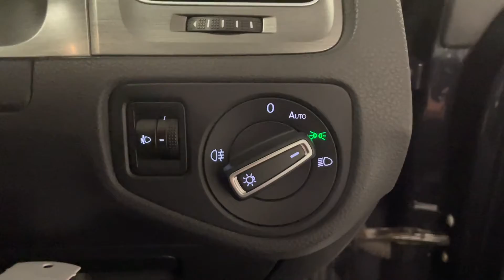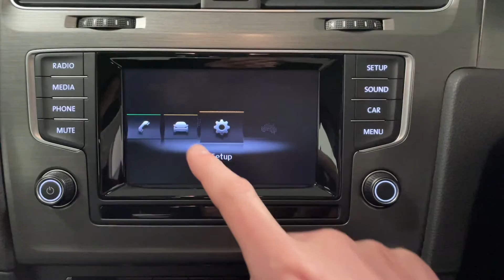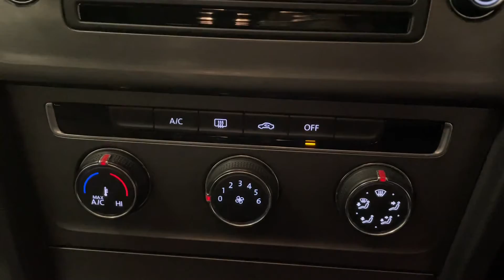Volkswagen Golf 1.6 TDI SE